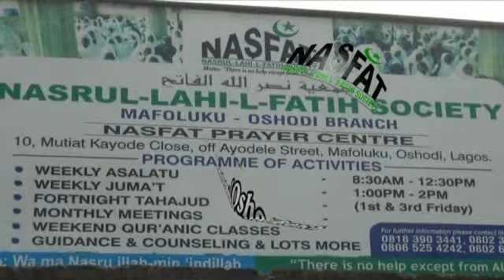Nasfat walimot Montage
Walimot Montage of Nasfat mafoluku-Oshodi